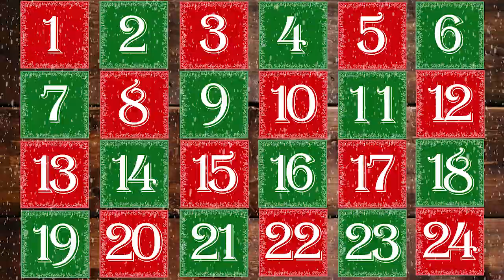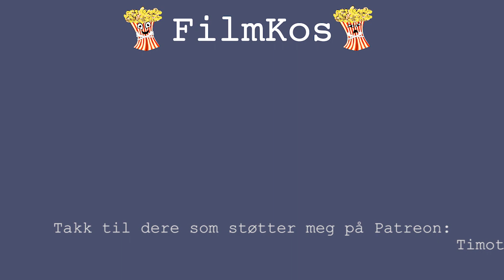Luke 18: Love Actually - FilmKos Julekalender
Er Love Actually den beste julefilmen?